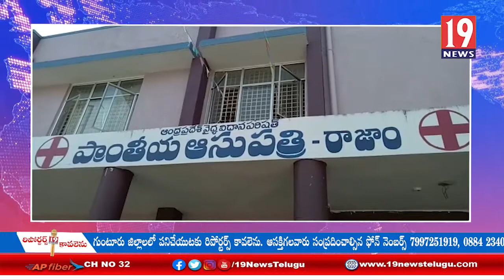మెట్టవలస గ్రామంలో పంచాయతీ ఎన్నికల అనంతరం ఇరువర్గాల పార్టీలు దాడులు -శ్రీకాకుళం జిల్లా